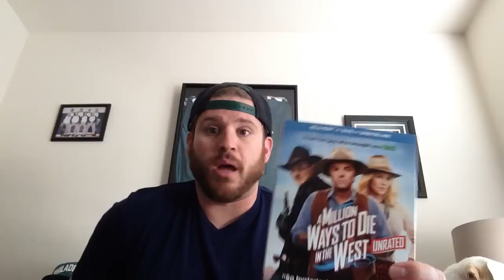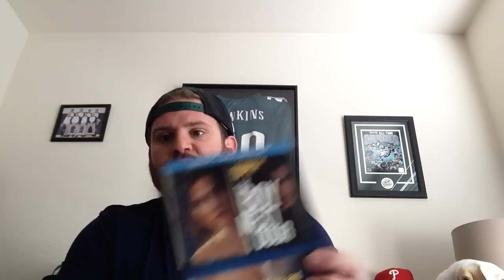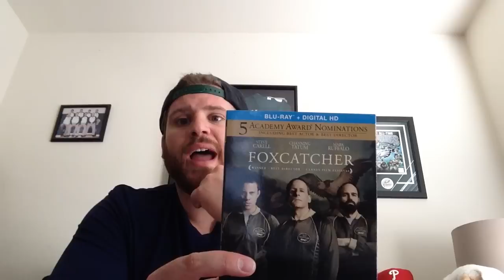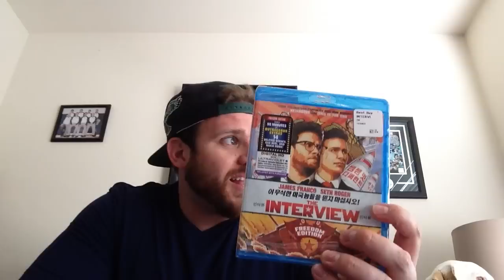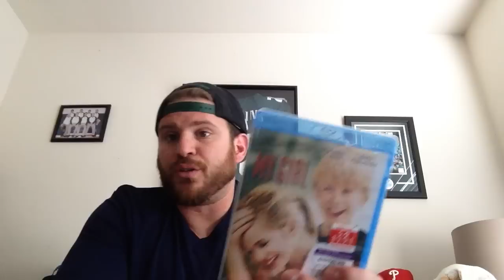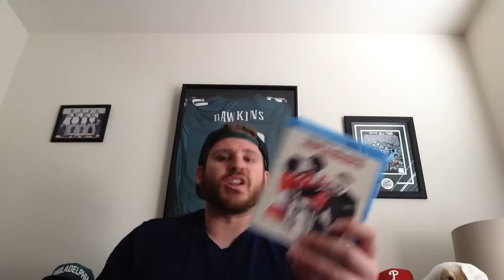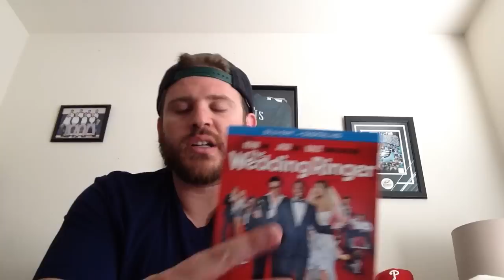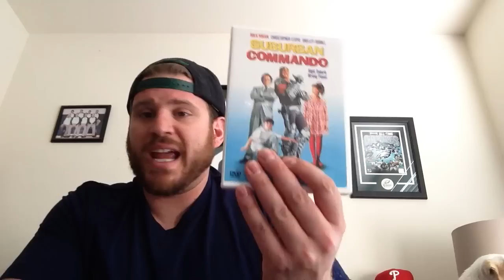My Blu-Ray UPDATE -- May 4, 2015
Hey guys! Enjoy my new blu Ray update. Have a bunch of to review so hope you like